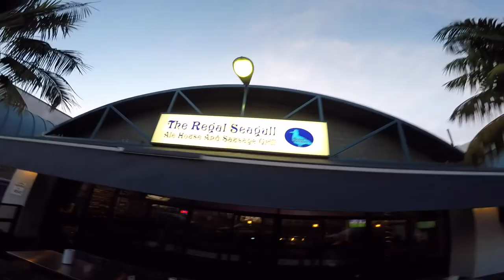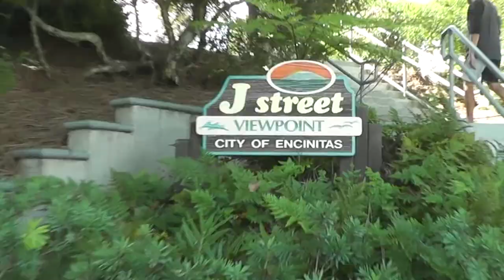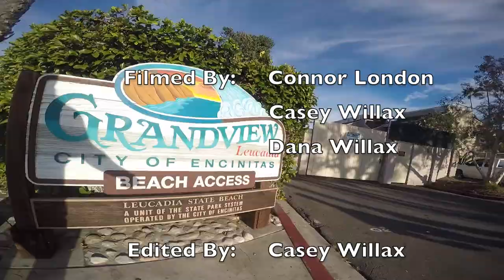Life Sessions Ep. 3 - S.D. Reunion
Dec 2015.

The Willax brothers scooped up Connor London and send it south from H.B. to San Diego county. They meet up with Alex & Erik Dos Santos, and Scott Johns. Shred some avocados, slay some burritos, go wave hunting, shred some more, and get some good chills in!

Filmed with: Cannon T6I, GoPro Hero4, and Panasonic AVC HD.

Edited by: Casey Willax.

Music By: Kingdom of Giants, Connor London, Tycho, Future Islands, & The War On Drugs

Special Thanks to:
Candy Grind
Carinthia Parks
Bulletproof Inc.
Dank Habits
Worship Skateboards
Ideal Skateshop
Aaron Mynett
Connor London
Brian Wentworth
Nikolai Sohanchak
Jamaal Cunningham
John Q
Nick Romano
Drew London
Jeffrey Blayman
Alex Dos Santos
Erik Dos Santos
Dana Willax
Scott Johns